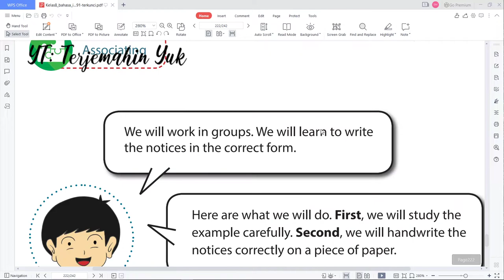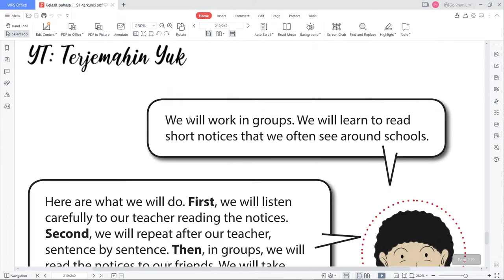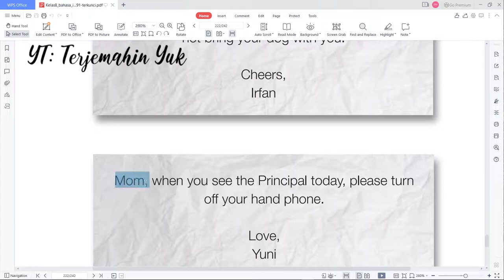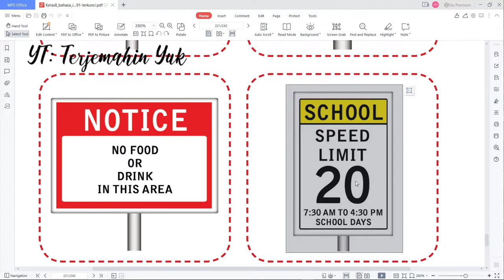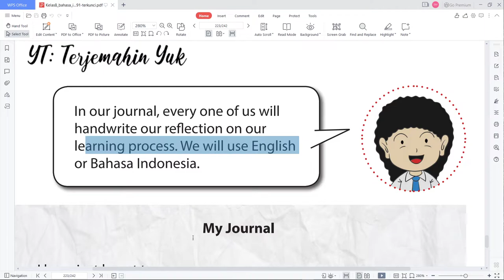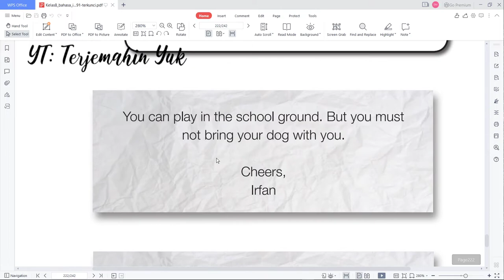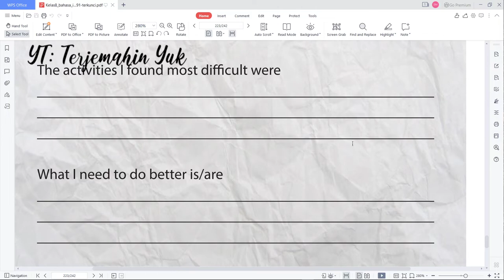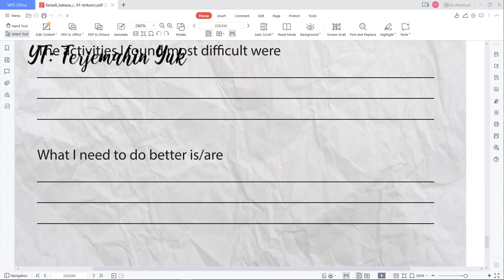Terjemahan Buku Bahasa Inggris SMP Kelas 8 halaman 215-216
Berisikan tugas terakhir dari bab 12 tentang membuat pesan pendek berdasarkan pengumuman yang telah diberikan pada halaman sebelumnya.
Disamping itu di halaman 216 merupakan refleksi terhadap pembelajaran yang telah dilaksanakan pada bab 12 buku pelajaran bahasa Inggris ini.
kunci jawaban
learn english
english grammar
buku paket
b inggris